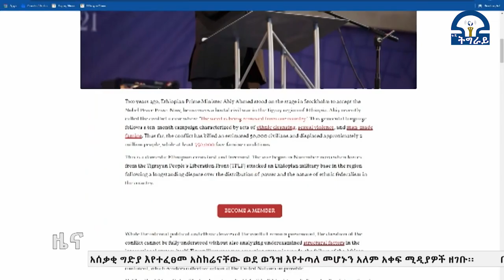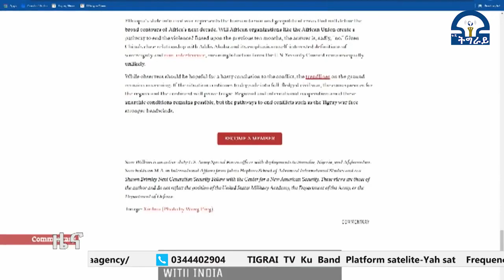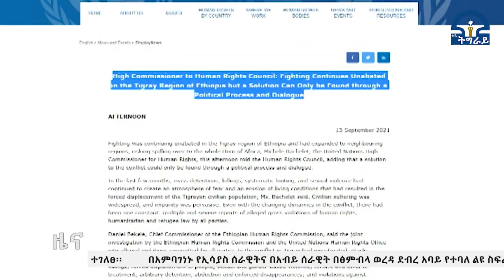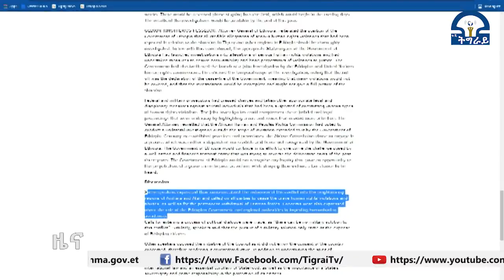በአዲስ አበባ የሚኖሩ ተጋሩ ከሚስሩባቸው መስርያ ቤቶች እየተባረሩና የንግድ ተቋሞቻቸው እየተዘጉባቸውና ፍቃዳቸው እየተሰረዘባቸው እንደሚገኝ ተገለፀ